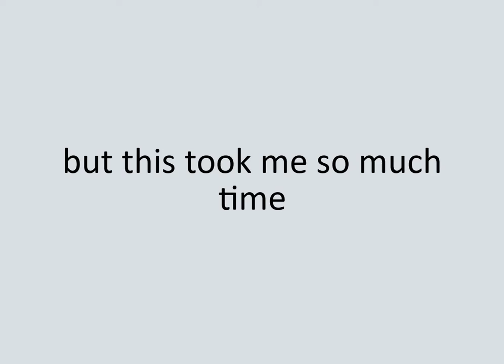It's been flamingo!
too many frames- too many for my brain

I used Kein because every each of my friends that know fnaf told me he looks like ennard, SO WHY NOT MAKE HIM INTO PURPLE GUY?